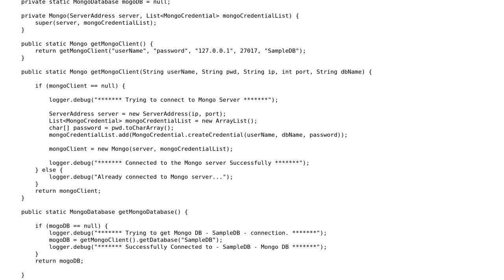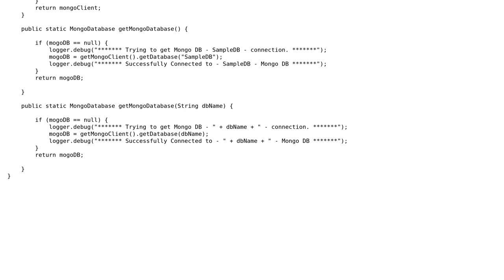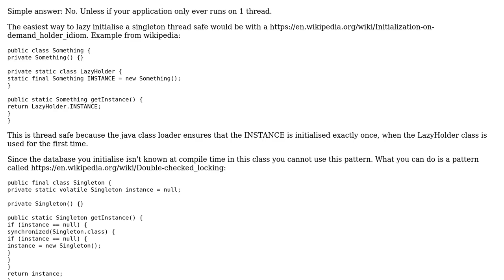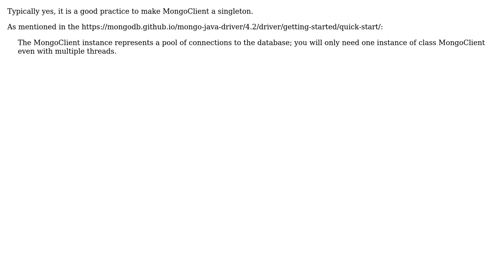Java MongoDB client as a singleton (2 Solutions!!)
Java MongoDB client as a singleton

With thanks & praise to God, and with thanks to the many people who have made this project possible! | Content (except music & images) licensed under CC BY-SA | Music | Images & others | With thanks to user Uri Meirav user Imus user Dheemanth Bhat user 200_success and the Stack Exchange Network Trademarks are property of their respective owners. You are responsible for your own actions.